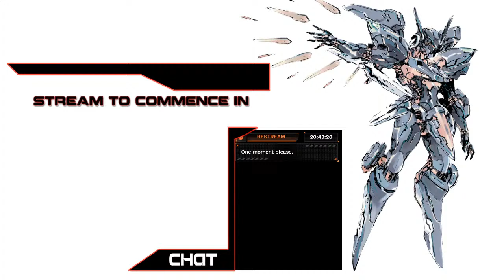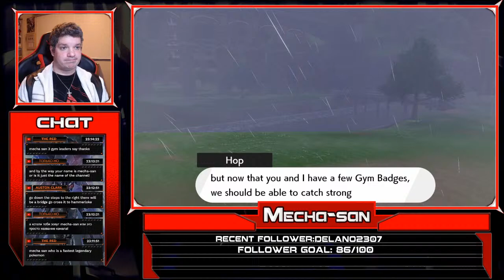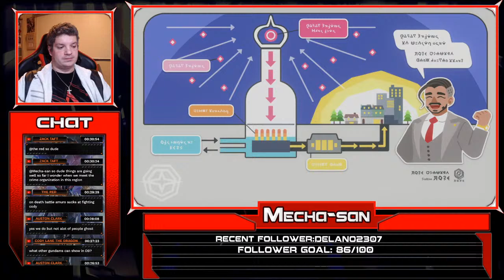Pokemon Sword LP 3 Livestream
If you want to support me so I can do this more often, then you can throw a few bucks my way on the donations on streamlabs.

The first full fledged Pokemon game for the console. The Let's Go games were more of remake ports.